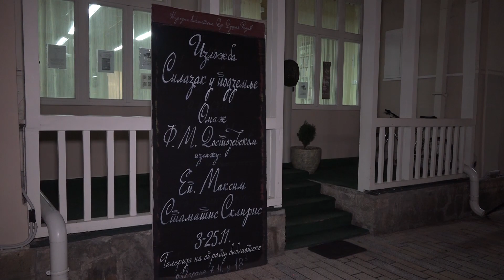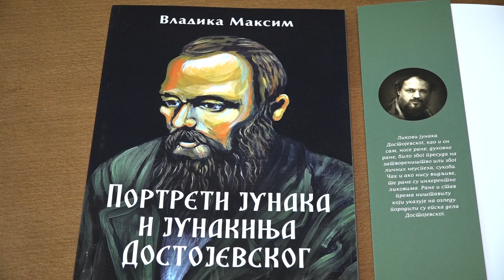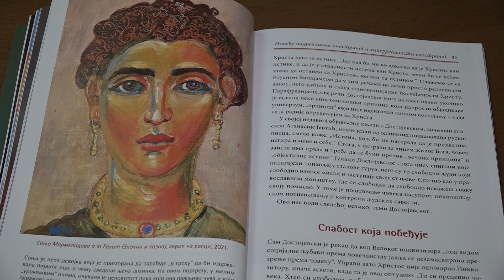PRILOG VRT - IZLOŽBA SLIKA EPISKOPA MAKSIMA - OMAŽ DOSTOJEVSKOM